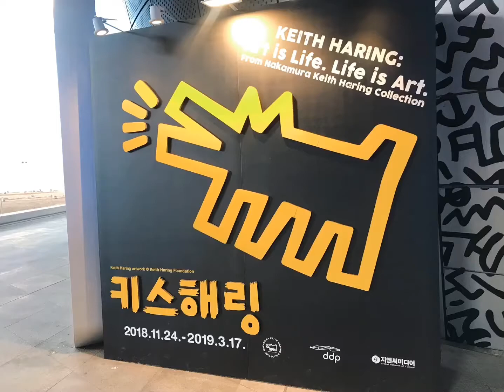Vlog | 2019 키스해링 전시회 at DDP | Keith Haring Exhibition in Seoul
안녕하세요:)
자세한 후기는 네이버 블로그를 방문해주세요.

다이소 크레파스(오일파스텔) 튜토리얼이 궁금하시면
Yeouul Art 채널을 방문해주세요!

📸 Instagram(Illustration): @yeouul_illustrator
📸 Instagram(Project): @yeouul_a